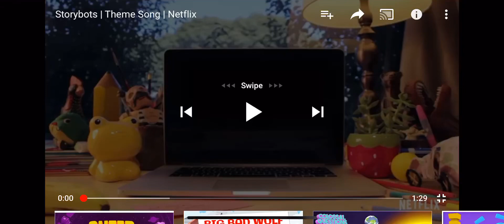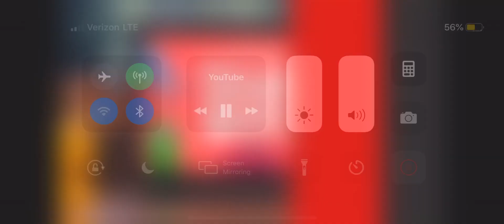Ask the storybots theme